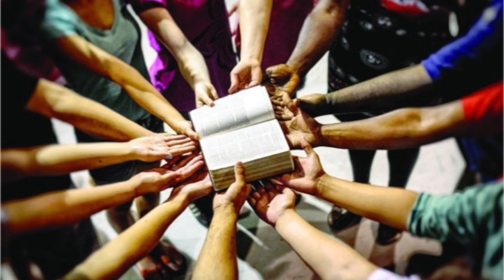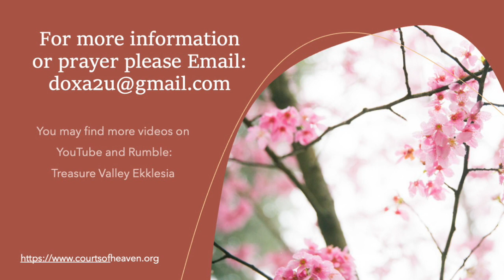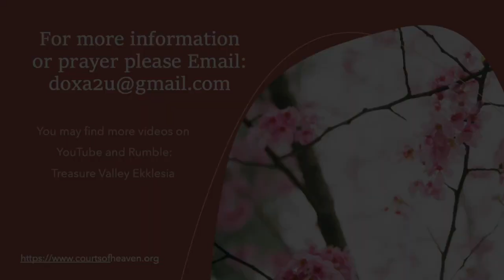Walking In the Dark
Tools for victory when confronted with darkness, circumstances, and situations that seemed to be overwhelming.